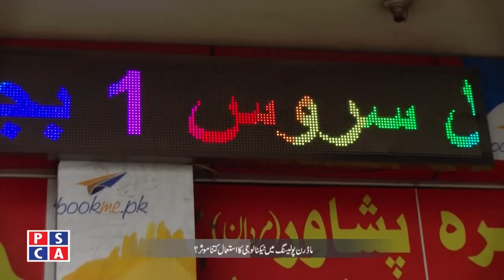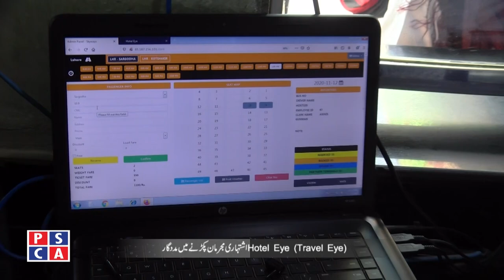Punjab Police live raid in Pakistan| Police arrested wanted criminal during PSCA TV program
Punjab Police Pakistan live raid in PSCA TV program on Hotel Eye (Travel Eye) software. Travel eye is a software that keep record of arrival and departure of every passenger who is going out or coming in Lahore City and generates an alarm about wanted criminal to related police station. The program was about the software but during program wanted criminal came on the location and Punjab police officers took action and arrested him. Watch how Punjab Police arrest criminals within minutes with the help of modern technology in Pakistan.
Host: Zubair Shariq
Guest: Ali Naqi, Command and Control Room Iqbal Town